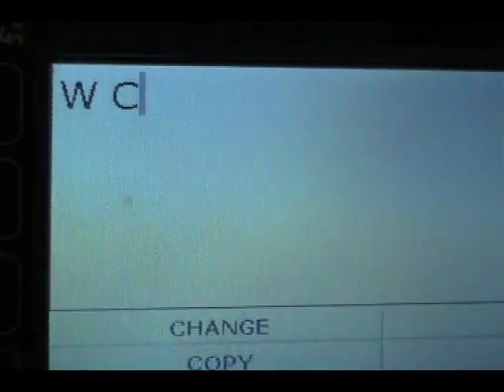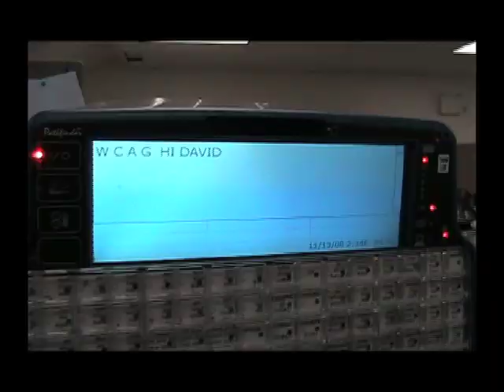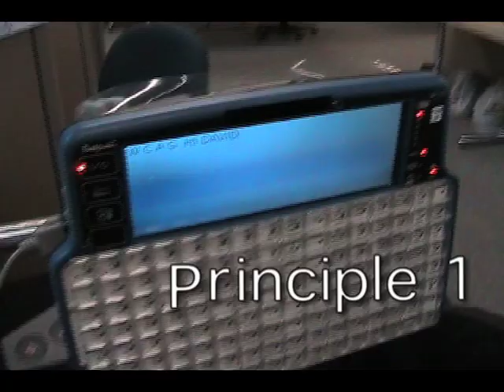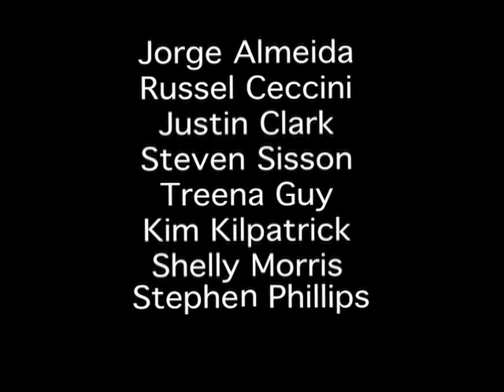Web Accessibility WCAG Theme Song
WCAG Theme Song, fixed most spelling errors. All instruments and editing by David MacDonald, Camera by D. MacDonald and Armando Prini